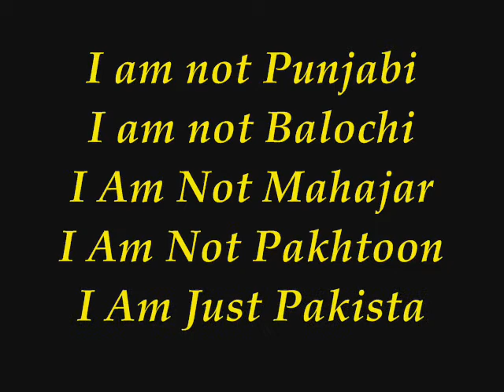Pakistan Railway Funny but true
pakistan railway | train | pak PIA | crisis | pak railway| ahmad bilour | pakistan government | geo news today | duniya news today | pakistan crisis 2012 |WelCome To Jhelum City Channel | Jhelum News | jhelum Urdu history
 | punjab University Campus Jhelum |Subway Jhelum | Kfc jhelum
 | Altaf park jhelum | Bilal TOwn | Karim pur | Islamia High School
 | APS Party | Pics College | Rohtas Fort |khewara salt mine |
 jhelum update | Jhelum Photos | apna jhelum | jhelum today |
 history | TOur | best places | Islamabad | Sara i alamgir |
 kharain | Gujrat to jhelum | khewara detail |Pakistan best cities |
 Pak Army | jhelum bike wheelers | tulip jhelum | albilal hotel |
 ever green hotel | jhelum village | jhelum wedding | mm3 jhelum |
 mm3 jhelum |pind dadan khan | dina news | mangla news |
 mini england | mirpur news | mangla dam | tahir madical
 store jelum | jhelum tourist | mangla fort |